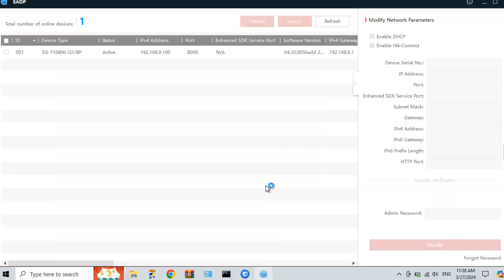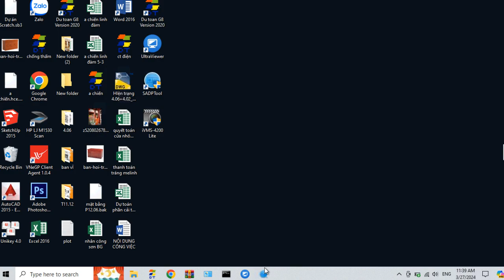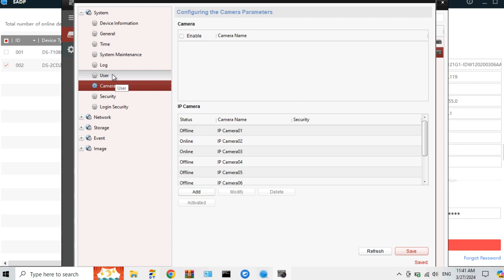How to add hikvision camera to hikvision nvr